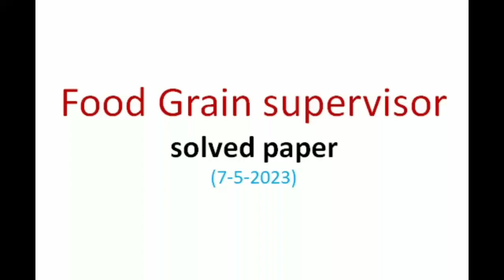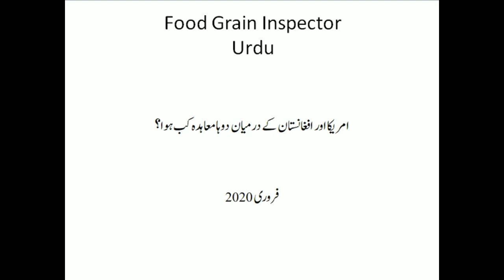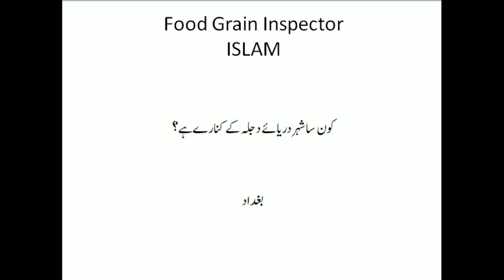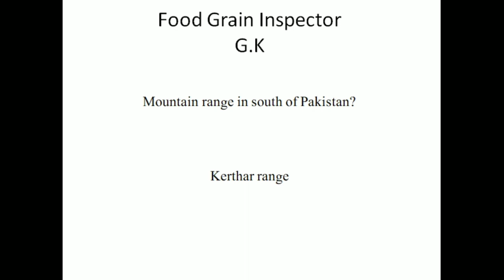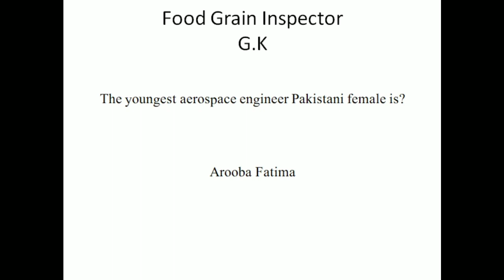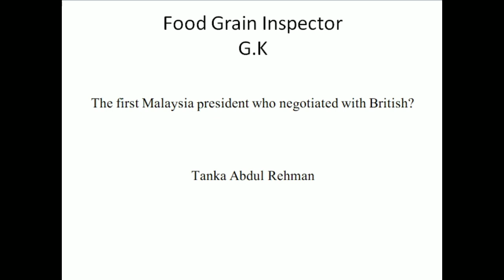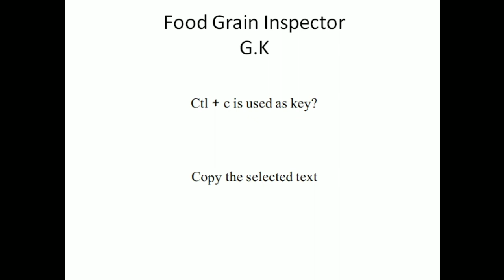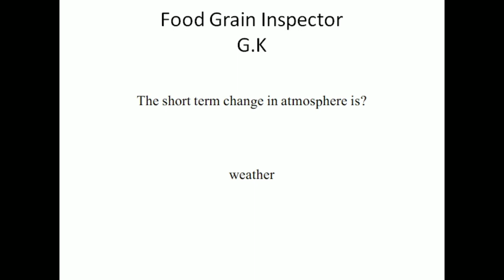Ppsc food Grains supervisor solved paper Held on 7 May 2023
Authenticity and accuracy will first. Answer of the questions of all ppsc,Fpsc and NTS tests. Mphil and phd test answers of all universities, urdu poetry and books introduction with correct pronunciation.
This chennal is authentic source of urdu reading and writing.